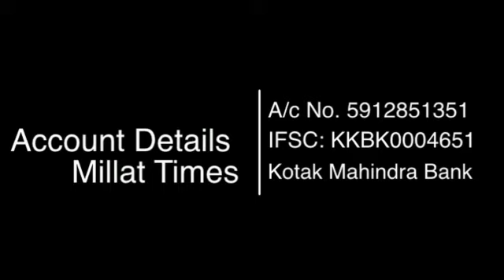लोकसभा उपचुनाव।गुड्डू जमाली को मिला Advocate Mahmood Paracha का समर्थन।Millat Times